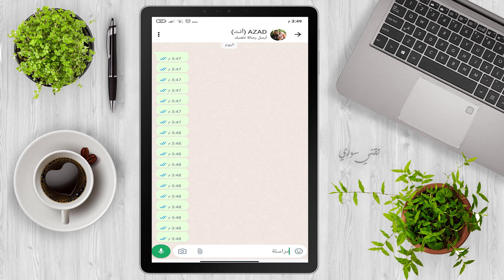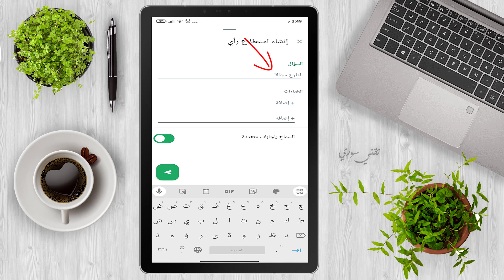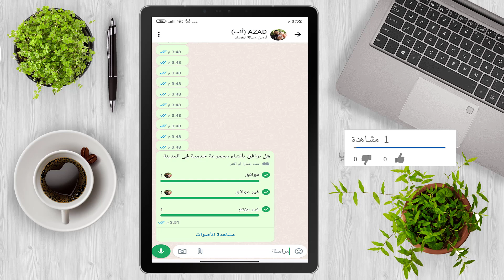طريقة عمل أستطلاع رأي في الواتساب | عمل تصويت في الواتس اب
فيديو اليوم هو عبارة عن شرح لطريقة عمل أستطلاع رأي في الواتساب و كيفية معرفة عدد المصوتين و نتيجة الأستطلاع
كيفية عمل استطلاع رأى او تصويت على الواتساب WhatsApp
طريقة عمل استطلاع رأي في الواتس اب التحديث الجديد 2023

AZAD NOMAN
ازاد نعمان